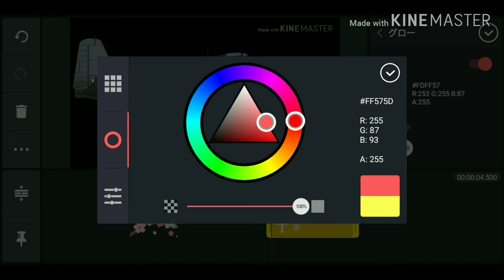キネマスター 字幕の枠の色の付け方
教えてくださいと質問があったので動画にしました